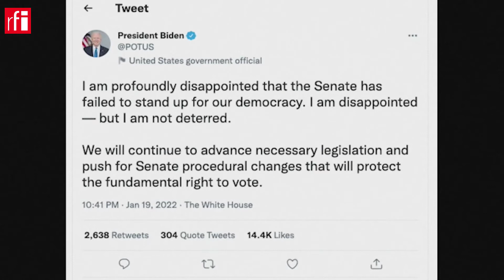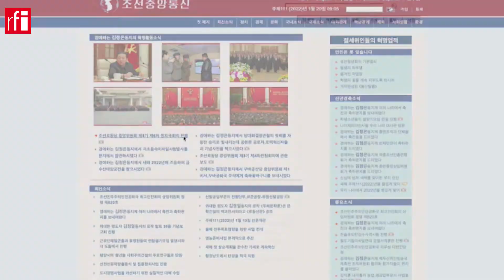Confira os principais destaques do noticiário desta quinta-feira, 20 de janeiro:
- Secretário de Estado americano vai a Berlim para garantir apoio contra a Rússia, em meio à crise com a Ucrânia.
- Novo revés para Joe Biden: senadores enterram projeto de reforma eleitoral que dava mais voz às minorias nos Estados Unidos.
- E ajuda de emergência começa a chegar às ilhas de Tonga, cinco dias depois de violenta erupção vulcânica.